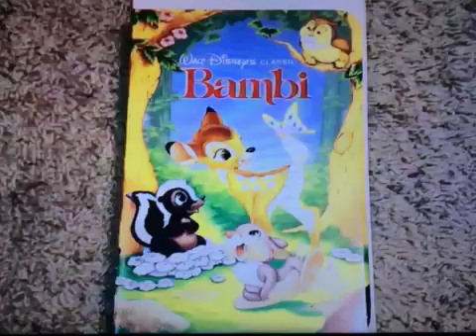Angie Romanov I Have That Vhs 21